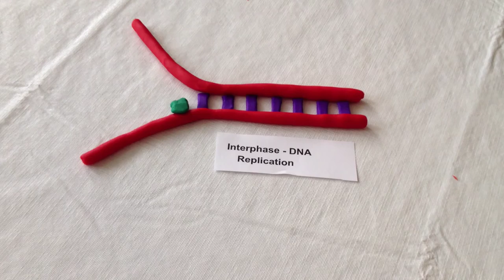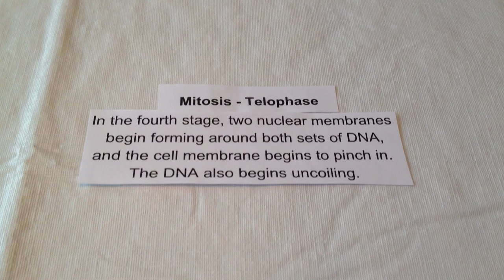Cell Replication: Aidan Flanigan & Ethan Brogan